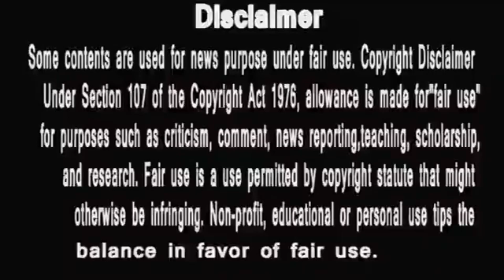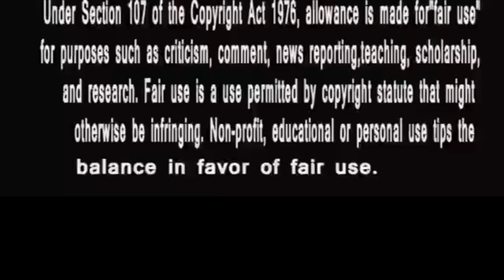kkk Made in india |sabko Rula diya is 85 year old shanta pawar Ajji ne|Rohit Shetty ne kiya ye ailan